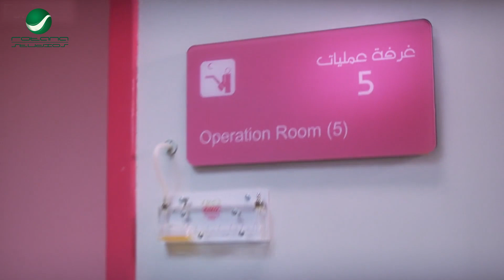انت اللي عملت فيا كدا! 😂 اغتـ *صبتك يعني ماهو كان بمزاجك 🤣😂 كوميديا تامر حسني هتخليك تموت من الضحك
تدور أحداث الفيلم في قالب كوميدي، بعد زواج كلا من (عمر، وسلمى) وإنجابهما لتوأم، ومعاناة الاثنين في تربيتهما، حيث تنشأ مشاكل بينهما بسبب إهمال (سلمى) لنفسها ولـ(عمر) الذي يعود مرة أخرى إلى غرامياته،.
ﺇﺧﺮاﺝ: أحمد البدري (مخرج)  عمر جبر (مساعد مخرج)
ﺗﺄﻟﻴﻒ: تامر حسني (مؤلف)  أحمد عبدالفتاح (سيناريو وحوار)
طاقم العمل: تامر حسني  مي عز الدين  عزت أبو عوف  ميرهان حسين  ميسرة  داليا بدر
أجزاء أخرى: عمر وسلمى  عمر وسلمى 3
اعمال تامر حسني
حاله حب
سيد العاطفي
نور عيني
اهواك
عمر و سلمي 1
عمر و سلمي 2
عمر و سلمي 3
تصبح علي خير
الفلوس
مش انا